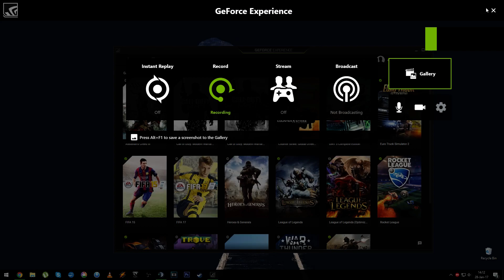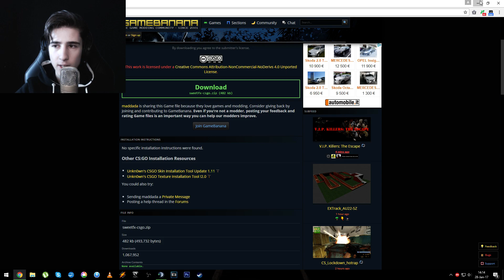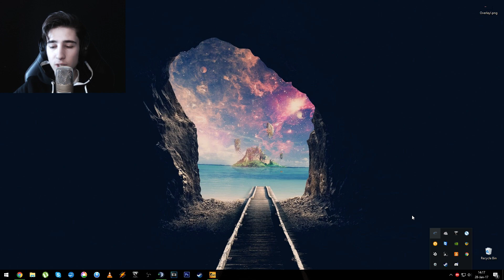SweetFX CS:GO- Cum sa se vada foarte colorat jocul! [NU MAI MERGE]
Salut!

●Daca vrei sa sponsorizezi canalul cu cateva skinuri ai aici un
●Grupul meu de pe steam(In caz ca vrei sa fi la curent cu ce postez):

●Server Minecraft: netixpvp.net
●Server CS:GO: go.alied.ro
●TeamSpeak: ts.alied.ro

intended"